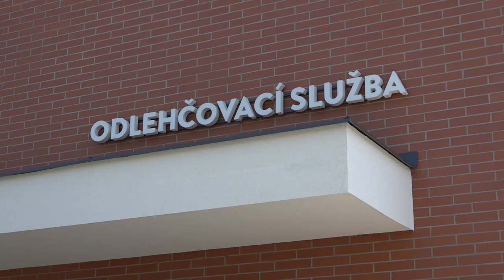Otevření Odlehčovací služby Honkova